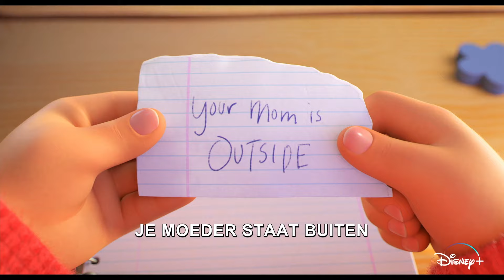Turning Red | Featurette: Nobody like Pixar | Disney NL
“The impact that Pixar has on all humans is really amazing to think about.” Onze filmmakers, cast, en 4*Town songwriters, Billie Eilish & FINNEAS praten over hoe het voelt om een Pixar film te maken. Bekijk TurningRed nu exclusief op DisneyPlus.